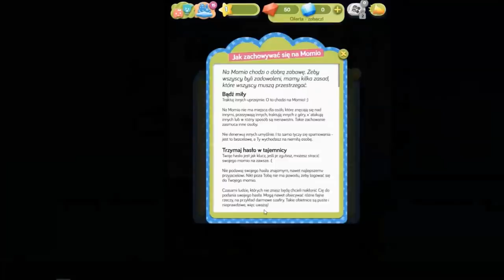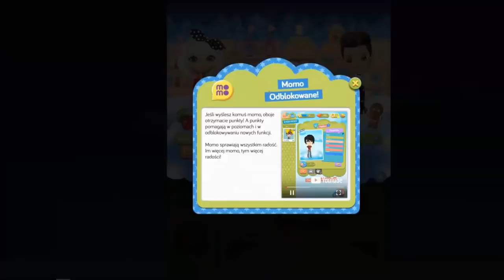MÓJ CHŁOPAK GRA W MOMIO?!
Dziś mój chłopak założy swoje pierwsze nowe konto na Momio! Z moją pomocą udaje mu się powoli poznawać tą grę i wbijać lvl. Nigdy w nią nie grał, więc jeszcze mało rozumie. Zobacz jak wyszła nam wspólna nauka!
MOMIO:
Nick mojego chłopaka: morduk233
Mój nick: BaZuczek

Tą kozacką miniaturkę zrobił dla mnie ADAM zebra! Odwdzięczcie mu się pomocą w lvl! ♥

Chcesz więcej? Strzel łapkę i zostaw suba! To bardzo mnie zmotywuje!